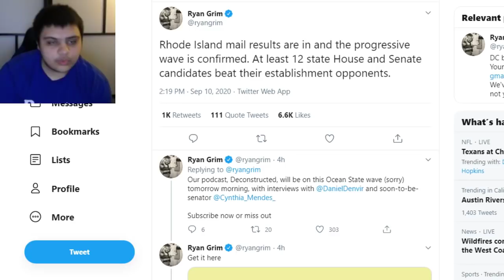Progressives Win BIG In Rhode Island & Unseat MULTIPLE Corporate Democrats!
Progressives Win BIG In Rhode Island!

Progressives oust multiple incumbent lawmakers in RI primary

Senate Finance Committee Chairman William Conley was the most high-profile casualty of Tuesday’s statewide primary, according to results released Thursday, as progressive challengers defeated incumbent Democrats in both chambers of the General Assembly.

The final results were delayed by nearly two days as the R.I. Board of Elections worked to tabulate more than 38,000 mail ballots, a number driven up by the pandemic. In many cases, however, the outcomes of the contests were foreshadowed by the preliminary results from in-person voting, which accounted for a bit more than half the total turnout.

Ethereum: 0x7699AE5E4A4b491Cf2cF3dAc3EE14Adf8c29b438